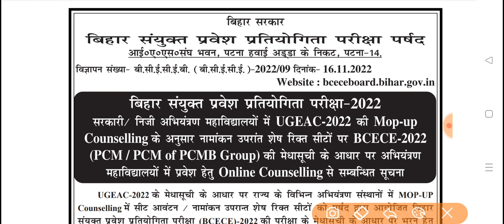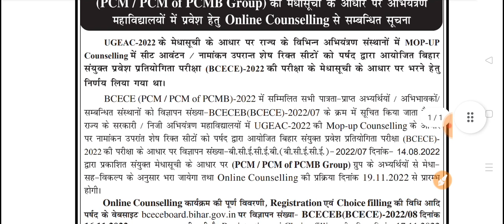Bihar Bsc Nursing Counseling date 2022 || Bceceb Counseling 2022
YOUR Quiry

bihar bsc nursing application form 2022 bihar bsc nursing entrance exam question papers